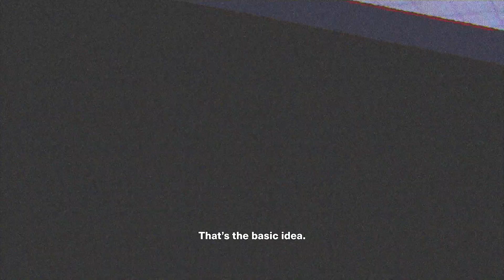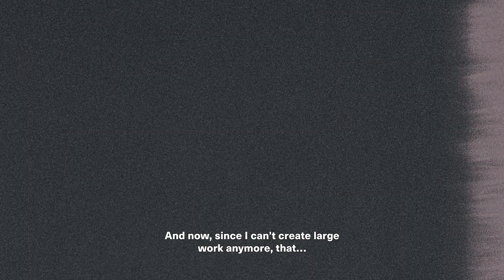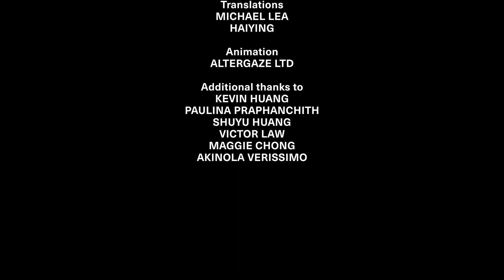SORAYAMA ETERNAL PROJECT | A Documentary on Hajime Sorayama's First NFT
This documentary features legendary Japanese artist Hajime Sorayama and his quest to explore eternal life through NFTs. ZHEN. has teamed up with Sorayama Sensei to bring his famous "Sorayama Shark" to life with an NFT. We sit down with the mastermind to uncover his process, the inspiration behind a robotic shark, and the reason he’s moving into a digital realm.

Director: Luke Huxham
Camera: Akira Rambo
Assistant: Seiya Nakamura
Interviewer: Yuki Hara
Produced by: ZHEN.

 Hajime Sorayama
Shinji Nanzuka
Kokushin Hirokawa
Leslie Chow

Edited by: Louie McPherson
Sound design and mixing: Louie McPherson
Creative Direction: NIK Schulte, Maria Ferraresi
Story: Lisa Steward
Production: Jaclyn Siu, Jimena Lopez
Translation: Michael Lea, Haiying
Animation: Altergaze LTD

Additional thanks to:
Kevin Huang
Paulina Praphanchith
Shuyu Huang
Victor Law
Maggie Chong
Akinola Verissimo